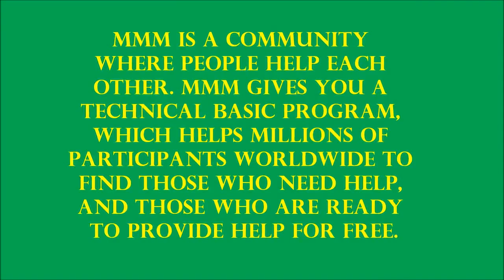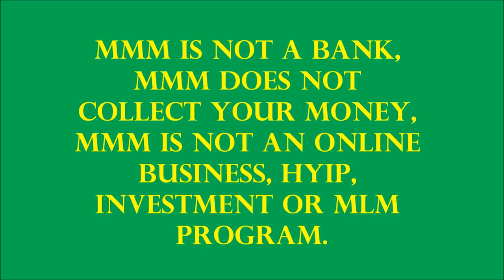PROMO Team Planters Table Meeting | MMM Philippines (August 10, 2015)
The event was held last August 27,2015 in Shakey’s Pizza around 2:00-4:00PM. It is a replacement of table meeting schedule on August 10,2015. They are the parents and guardian of A-Plus International  School that would like to explore MMM Fair Financial System. They are now looking forward to register this coming week when they collected their funds and be one of us!
Join MMM Philippines now and be independent